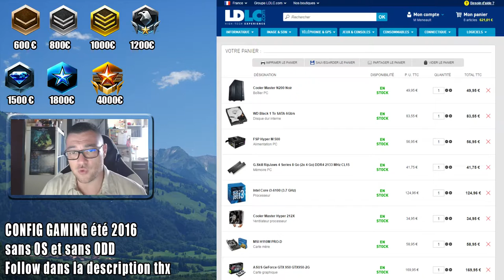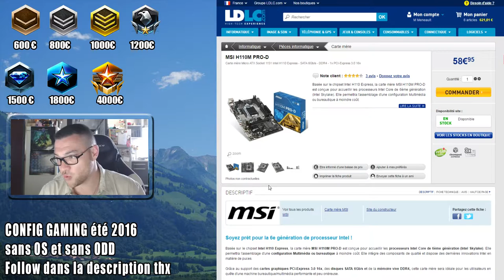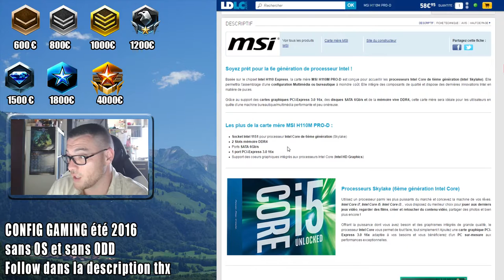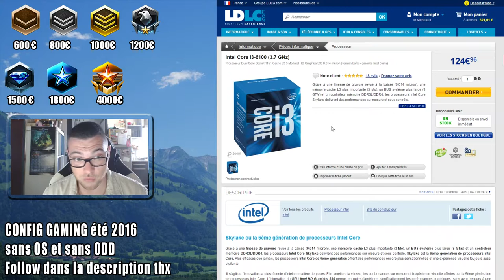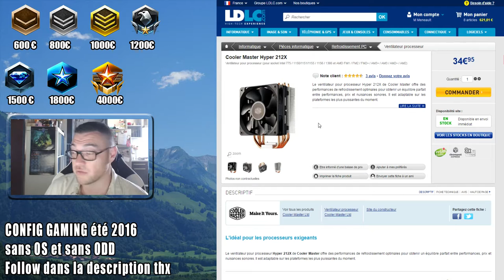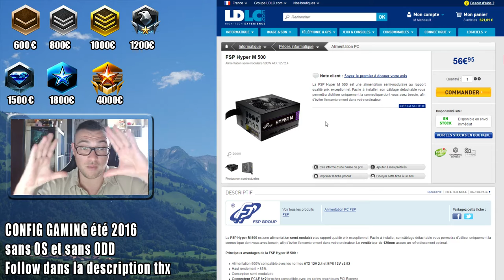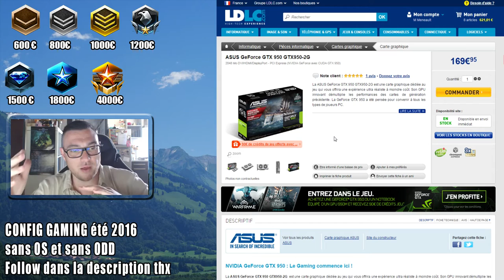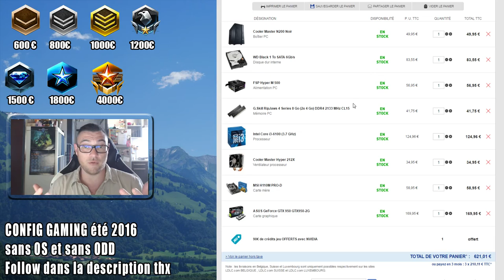Config Pc gaming 600 euros Bronze été 2016